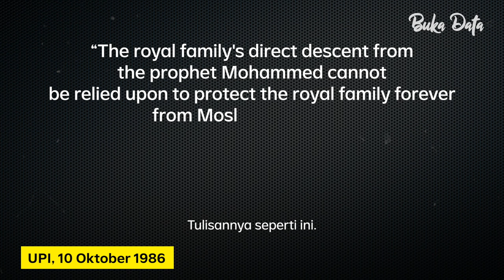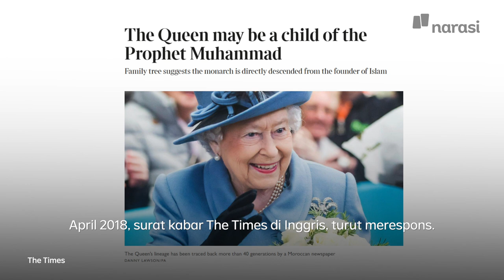Apa Betul Ratu Elizabeth II Keturunan Nabi Muhammad? | Buka Data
Ada kabar nih kalau Ratu Elizabeth II itu keturunan Nabi Muhammad. Eh benarkah? Kita cek yuk!

Saksikan BukaData eps. Apa Betul Ratu Elizabeth II Keturunan Nabi Muhammad? hanya di atau klik

(Narasi)